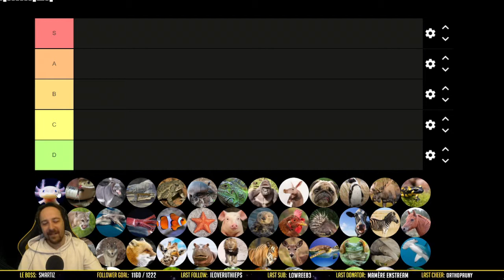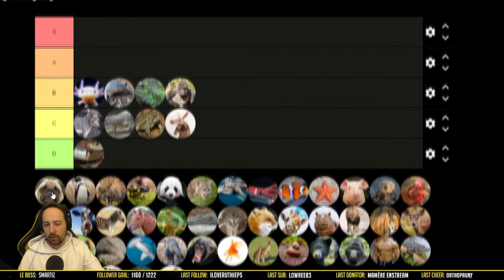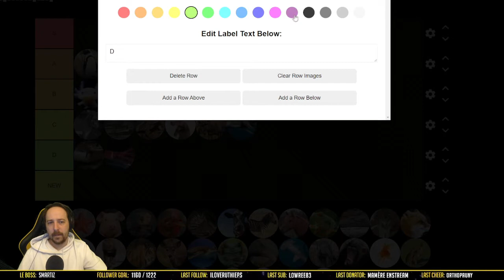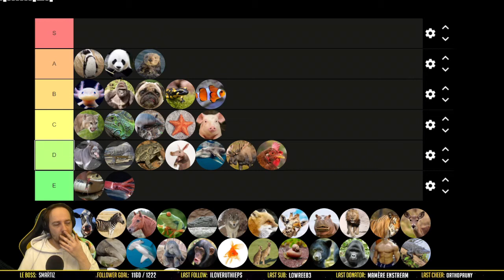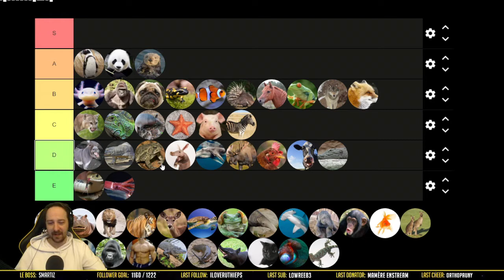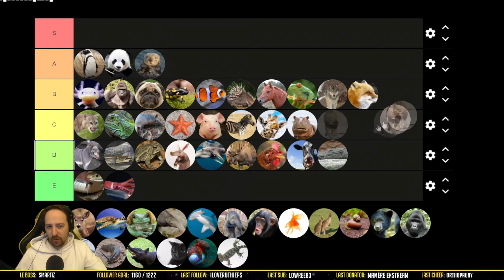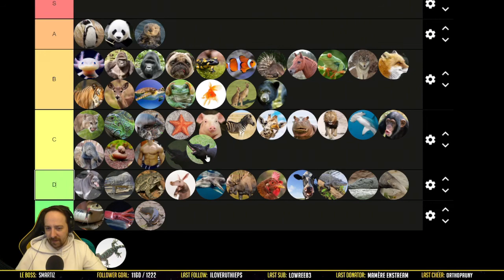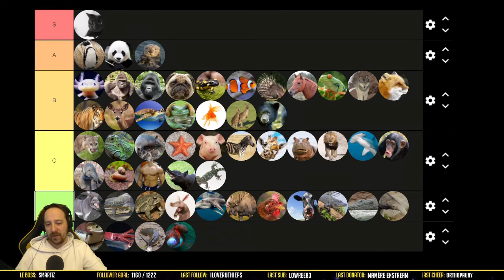Les Animaux - Tier Listes de l'Avent n°19